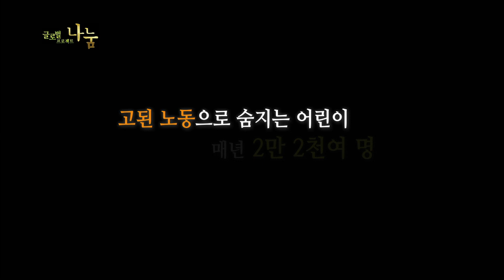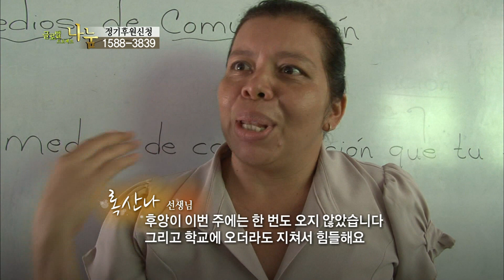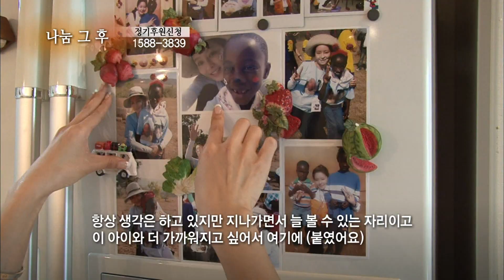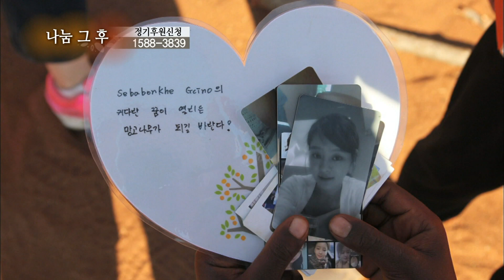[Full] 글로벌 프로젝트 나눔 - 엘살바도르 조개잡이 소년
엘살바도르 조개잡이 소년 (20130712)

EBS와 월드비전이 공동기획한 글로벌 나눔 방송으로, 월드비전의 전세계 사업장을 방문하여 아이들의 아픔을 어루만지고 시청자들의 도움으로 아이들의 희망을 키워가도록 함께하는 방송입니다.